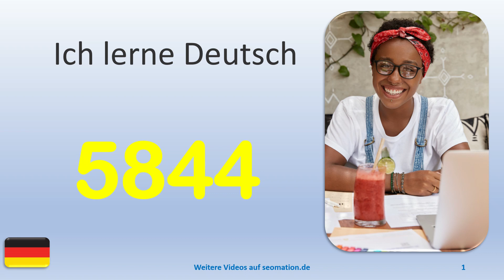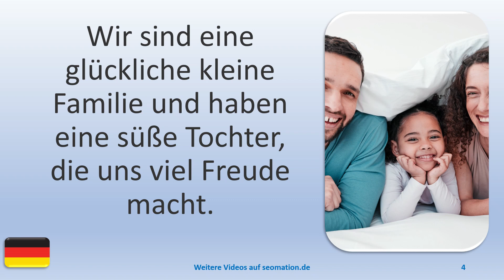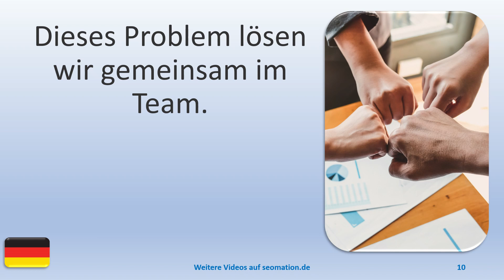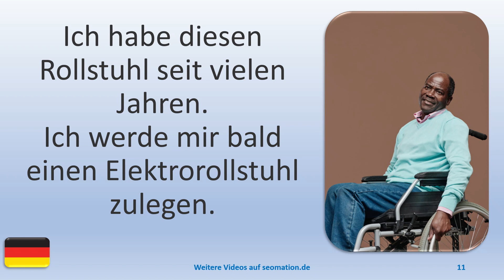▶️5844▶️ Ich lerne Deutsch mit Texten und Bildern in unterschiedlichen Situationen.